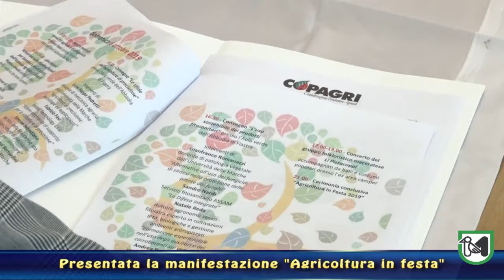Presentata la manifestazione “Agricoltura in Festa”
L'iniziativa Nazionale della COPAGRI dedicata ad agricoltori e consumatori, che si terrà il 5 e 6 ottobre ad Abbadia di Fiastra